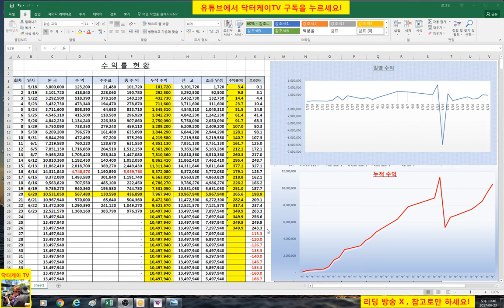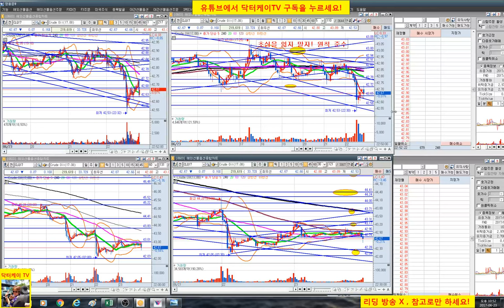= 닥터케이 TV = 주식)수익공개 6/23 25회/300만원으로 10억 만들기 프로젝트/해외선물 크루드 오일 실전매매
복기 : 추세대로 짧게 끊은 것 조금 아쉬우나 굿